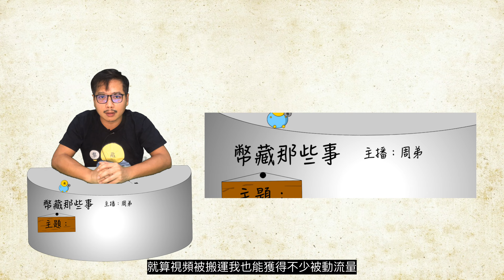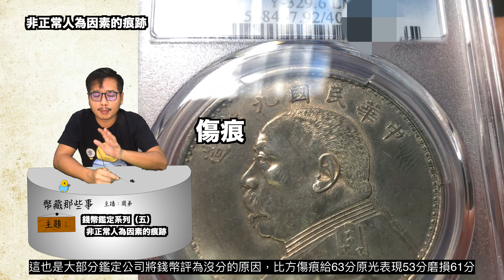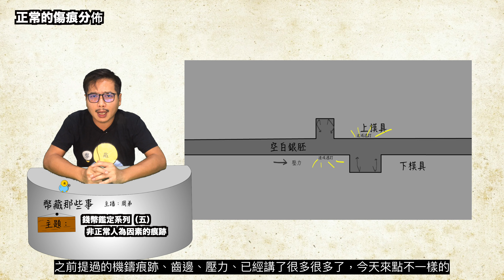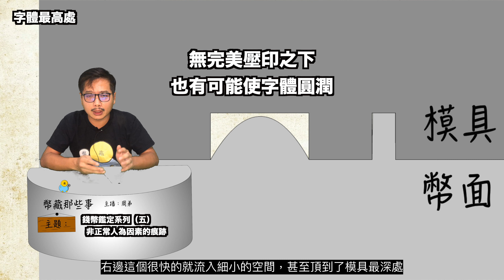錢幣鑑定系列（六）非正常人為因素痕跡『幣藏那些事-小知識』 coin certification method part 6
幣藏那些事其他平台及評論可點擊下方

＊English subtitles are directly translated by Google through Chinese subtitles, please forgive for errors